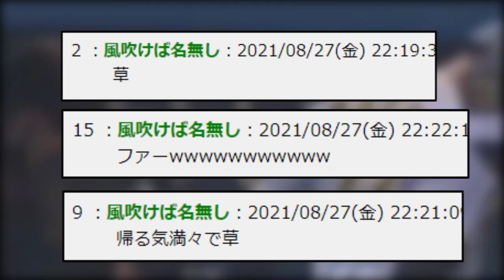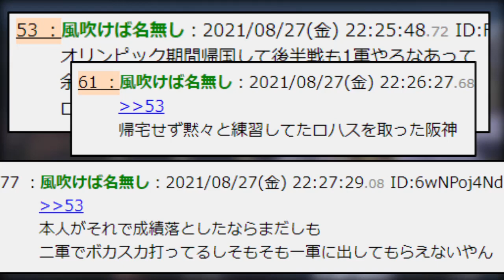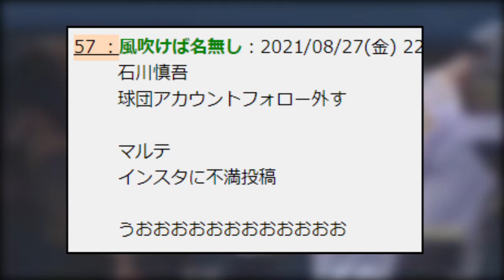マルテ、もう取り返しがつかない【2chスレ】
阪神の外国人枠はすべて埋まっている